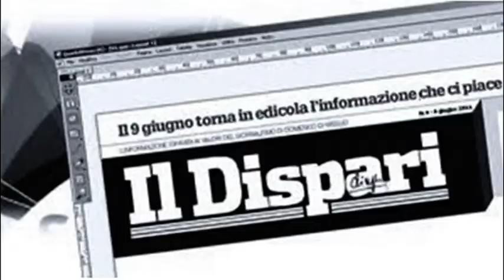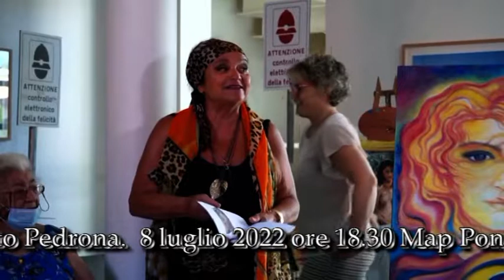15 Pontinia 8 luglio 2022 FRANCO TURCO